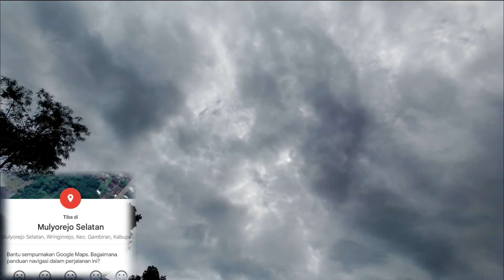Tamanagung lapangan Mulyorejo Wringinagung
Vlog Banyuwangi
Wisata Banyuwangi
Desa banyuwangi
Wisata terbaru di Banyuwangi
Banyuwangi vlog
Keliling Banyuwangi
Keliling Jawa timur
Sunmori banyuwangi
YouTube banyuwangi
Youtuber banyuwangi
Motovlog Banyuwangi
Banyuwangi motovlog
Explore Banyuwangi
Banyuwangi explore
Desa terpencil
Desa tersembunyi
Wisata baru Banyuwangi
Telusur jalur
Banyuwangi 2022
Tanah jawa
Jawa timur
Indonesia
Desa tersembunyi
Desa terpencil
Motovlog Indonesia
Motovlog Banyuwangi
Kampung terpencil
Vlog Indonesia
Indonesia motovlog
Jelajah Indonesia
Jelajah Banyuwangi
Kampung di Banyuwangi